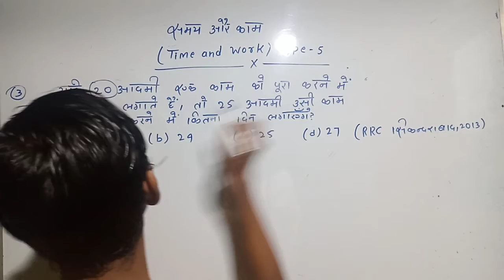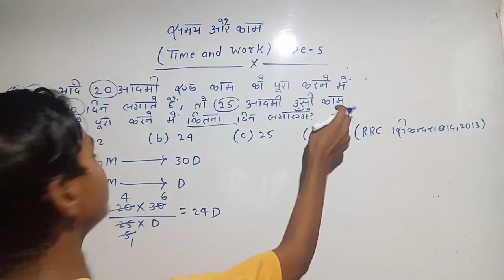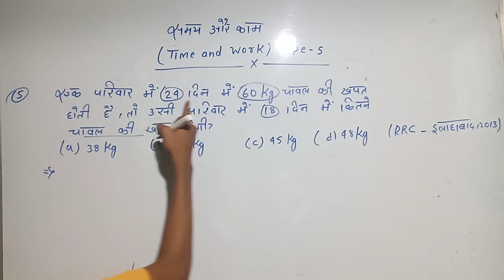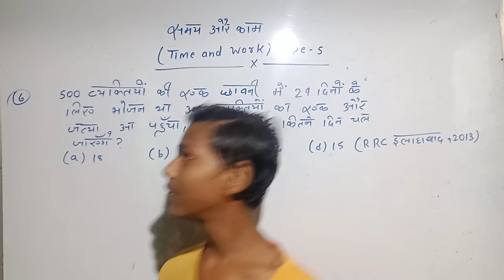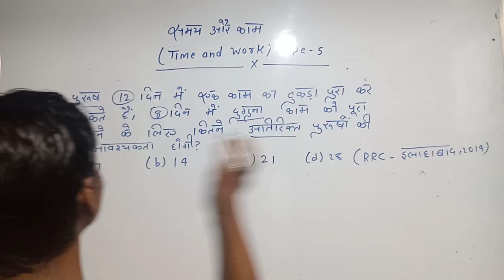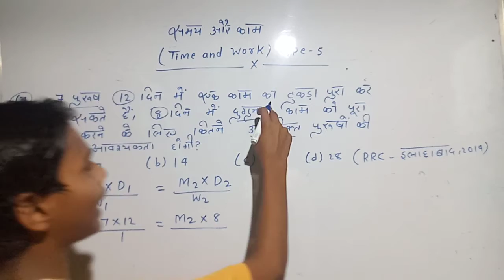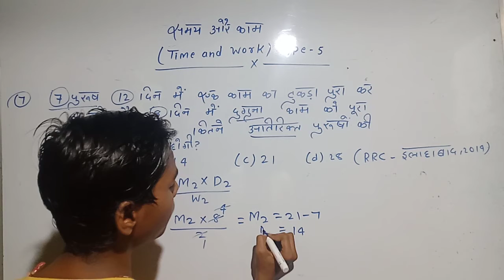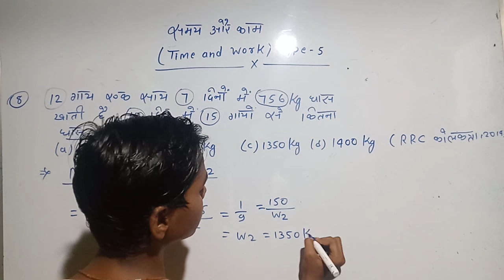# timeandwork type 5 by Ashish Kumar 🙏 railway releted questions